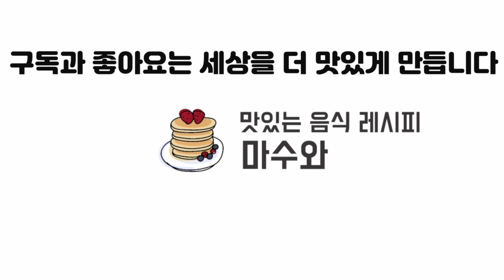편스토랑 박수홍/ 토마토 삼겹구이/ 토마토 팍시/ 토마토 다이어트 요리/ Grilled pork belly with tomatoes/ Tomato/tomato paxy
오늘 만들어 본 음식은 편스토랑에 나온 박수홍의 토마토 삼겹구이 입니다.

토마토에 곶감고추장을 넣고 볶은 맛있는 돼지고기 속을 넣고 고소한 치즈를 올려 구워 만든 프랑스 가정식 입니다.

새콤달콤한 토마토와 매콤하고 고소한 돼지고기 속과 같이 먹으면 정말 맛있답니다

몸에 좋은 토마토로 만들어 다이어트에도 좋은 토마토 삼겹구이 꼭 만들어보세요.

토마토 삼겹구이 레시피

재료: 토마토 3개, 슈레드 모차렐라치즈, 올리브 오일

속재료: 다진 돼지고기 100g, 다진 마늘 1T, 소금 약간, 후추 약간, 대파 1/6개, 양파 1/4개,
곶감고추장 1T

삼겹살 100g 대신 다진 돼지고기를
사용했어요.